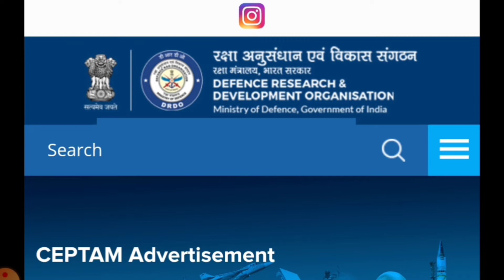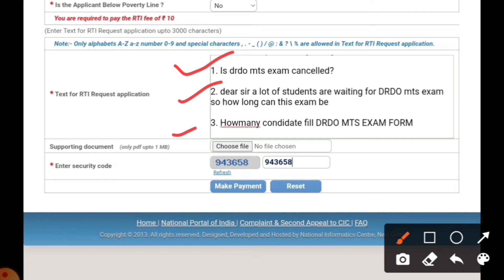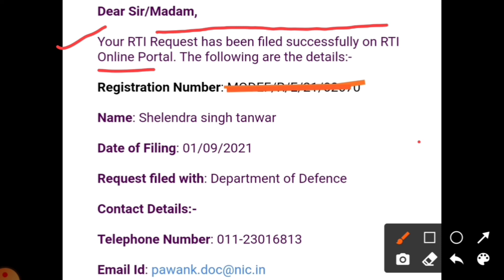DRDO MTS Exam date 2021 || DRDO MTS Exam date 2020 || DRDO MTS ka exam kab hoga